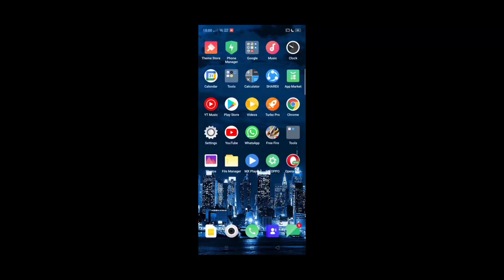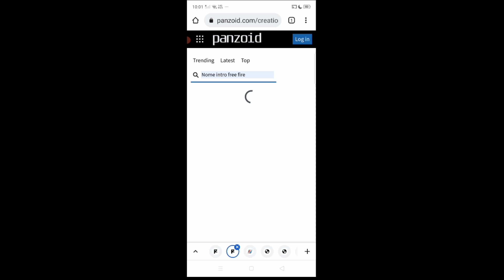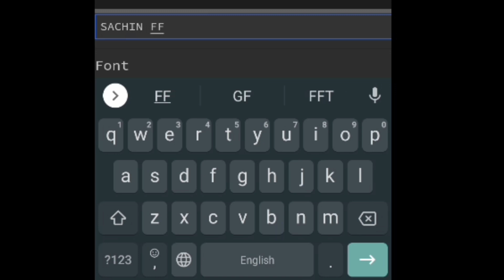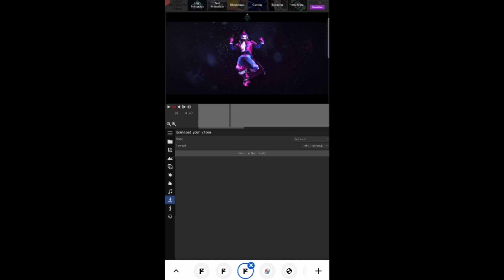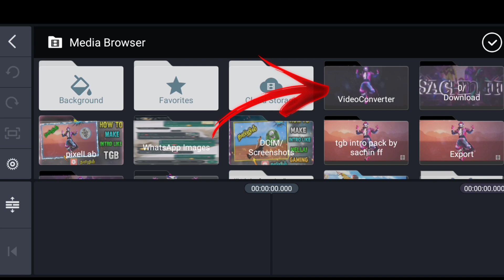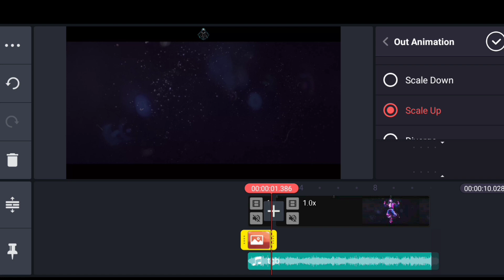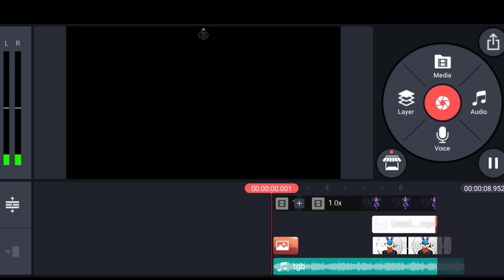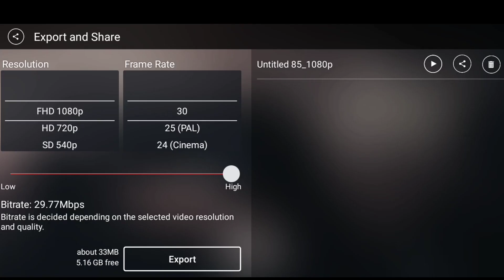How to make Tgb intro in tamil 🔥|| How to make intro like tgb free fire in tamil 😎